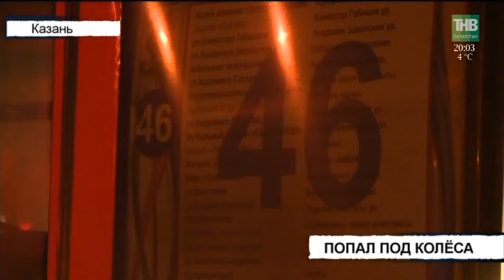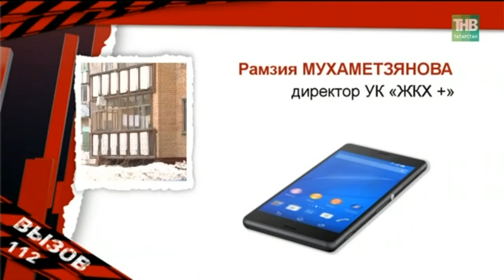Вызов 112 - 04/04/18 ТНВ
Таяну ноктасы. В эфире: пн, вт, ср, чт - 19:00

7 дней. В эфире: вс - 19:30, 21:30

Координаты:
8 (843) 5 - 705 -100